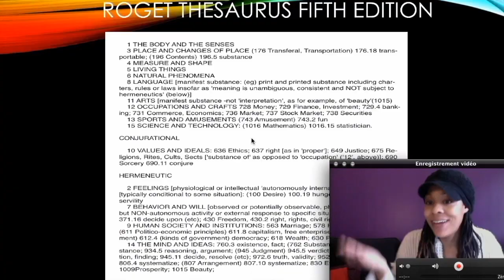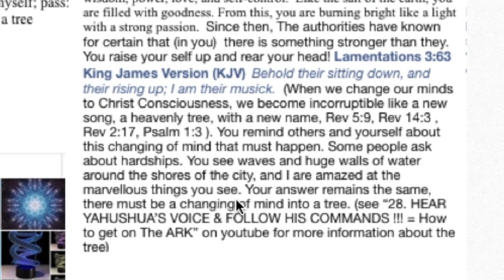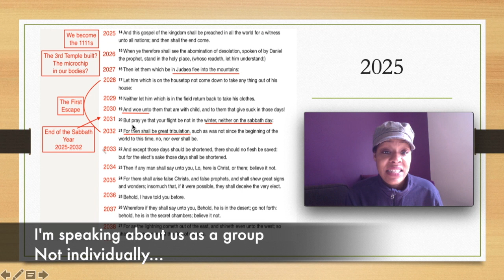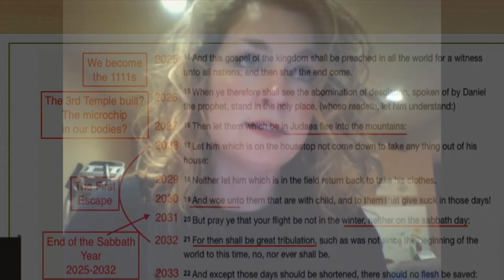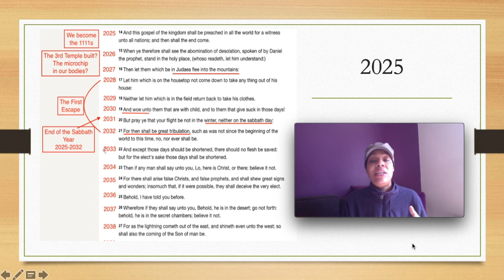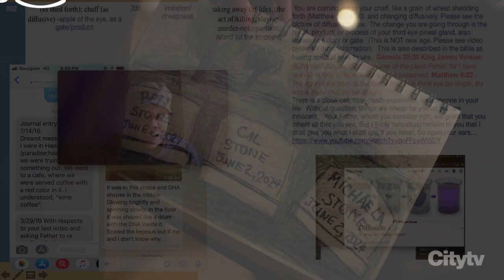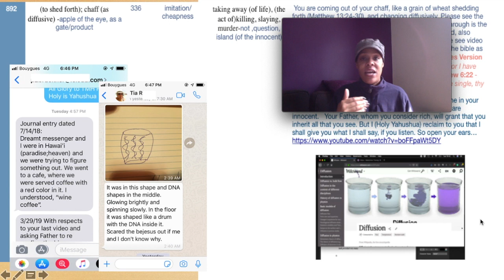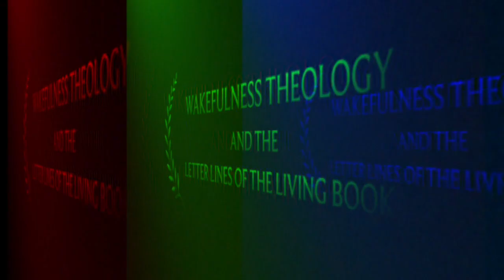31. Be Like Holy Yahushua = How To Get On The ARK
The Harvest has started (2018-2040).  Are you in the ARK?  Will you escape the coming judgement and The Time of Testing?

Our covenant is to fulfill the work that He has given us to do here on earth. Our covenant is TO KNOW HIM ! If we don't do what He has given us to do, we are covenant breakers and will NOT escape judgement or The Time of Testing.

The harvest is from 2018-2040. The second wave, called the leaders/bridal army will work 11 years (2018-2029). The third wave, called the posterity/bridal army, work 11 years (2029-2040). We join and become the 1111s = 153 Fully mature sons of Yahushua in 2025. That is when the body of Christ will manifest on earth. This must happen. This is what Yahushua has shown me. Before we can escape, we must fulfill the covenant !!! Let's pray that we may all be accounted worthy to escape. All praise, glory, and Honor to the Most High Father. Holy is Yahushua . Peace and blessings loved ones

If you are new to my channel please go to my If you scroll down the video page, I've written the order of my video playlists, and what each playlist is about.  You have a lot of catching up to do.  To really understand, It's best to start at the beginning.

The Holy Rabbi Yahushua is The Word. Words are the different configurations found in Pi. I Put the digits or words together for sentences. These sentences are called The Living Letter Lines. These Living Letter Lines are like the computer code of creation. It is the communication between the source and the users, or in other words, the communication between heaven and earth. The Father has given me the ability and the duty to translate this spiritual language for His Children in the last days. Because everything is made up of Pi, God is all things.

Because He is the Word, The Spiritual digitization of existence, everything, everything, everything in the world can be read like a book, A Living Book!!! The Words are alive and The Letter Lines are alive! That is how we are alive, and why our names are written in The Living Book. Wakefulness Theology is the ability to read ourselves, and cumulatively, know how to avoid error and return to the Father! We are the living book that Yeshua took upon Himself and published when he died on Calvary.